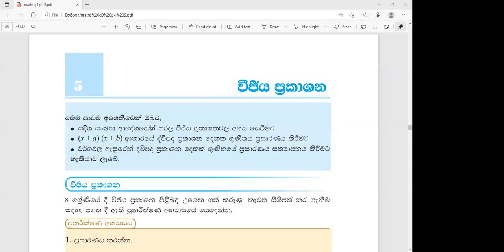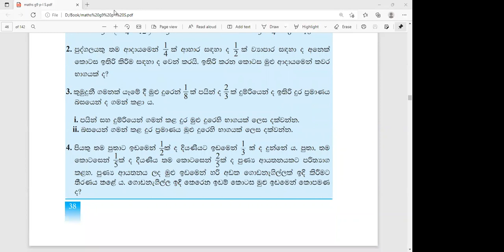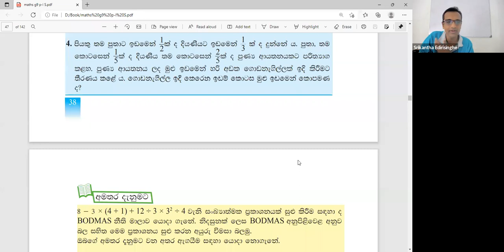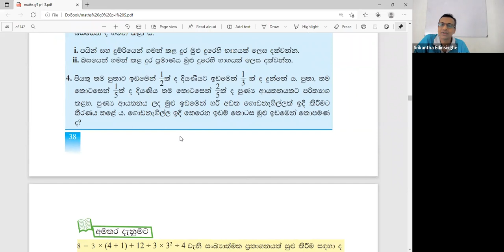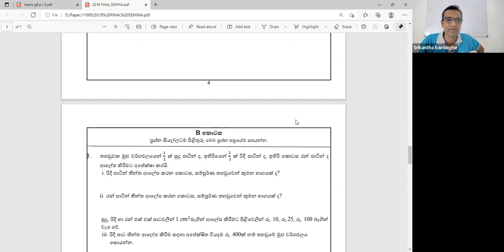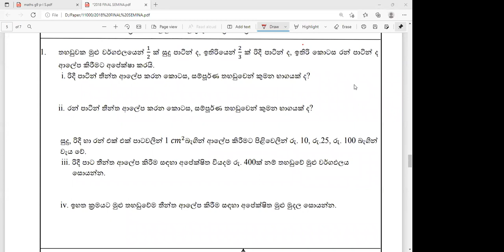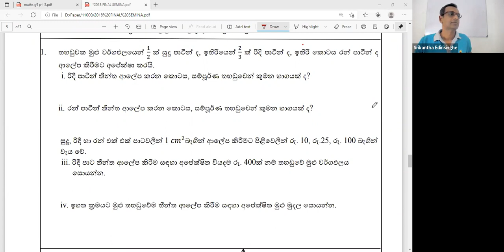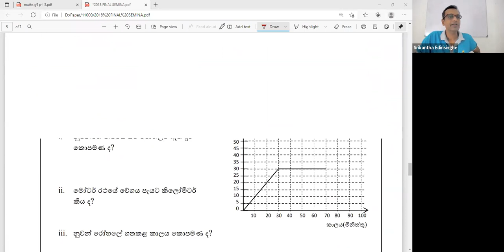Grade 9 Lesson-3 part 2